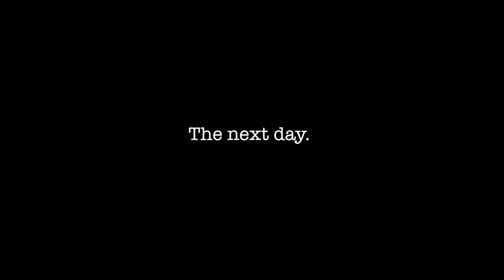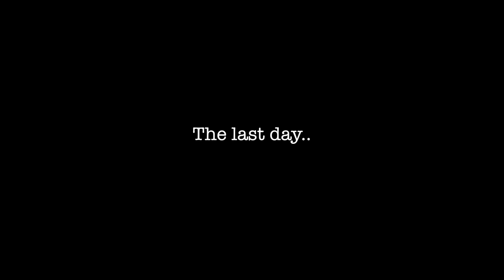SWITZERLAND, GENEVA VLOG | BUSINESS/STUDY TRIP | DID WE FIND THE LITUATION?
Hey guys! I'm back with a new video this time its a vlog about my business/study trip in Geneva! It was literally so much fun. I hope you enjoying watching.

Kisses Crystalina